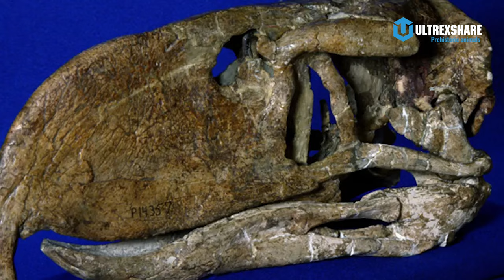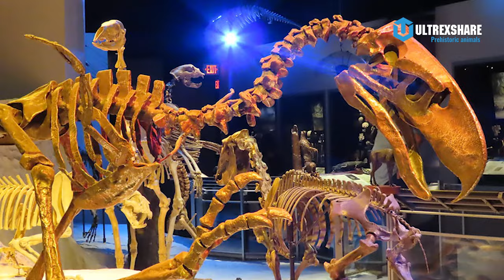CHIM KINH HOÀNG PHORUSRHACIDAE: NHỮNG KẺ ĂN THỊT ĐÁNG SỢ BẬC NHẤT THỜI TIỀN SỬ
🔥ỦNG HỘ ULTREXSHARE:
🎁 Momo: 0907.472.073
✪ Kênh Youtube trực thuộc hệ thống UltrexShare Studio!